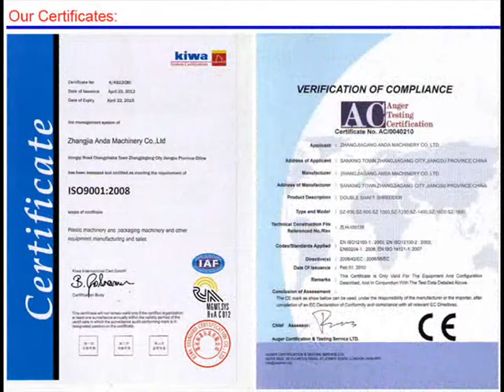Zhangjiagang anda machinery co.,ltd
Zhangjiagang anda machinery co.,ltd is leading supplier of plastic extrusion equipment and plastic recycling equipment from china, our main products including UPVC/PVC/HDPE/LDPE/PPR pipe extrusion production line, UPVC profile/board extrusion line, PET/HDPE/LDPE plastic recycling & pelletizing line, double shaft/single shaft shredder and so on.

Anda company located in zhangjiagang city, Jiangsu province, 100km from shanghai at east china. Anda company established by professional, passionate&responsible peoples who has more than 15 years experience in plastic extrusion&recycling machine manufacturing, now Anda own around 100 employees, including production worker, technical stuff, service team, financial and management stuff, sales team etc, and own 30000 square meter land, around 15000 square meter of covered area of it, and our product has been exported to many countries, area around the world and build good relation with the clients.

Anda team always believes that excellent product quality, reasonable price and professional in time service is the basis for long term cooperation with our customers. Therefore, anda company apply very strict rule for manufacturing, and make high standard level for product quality. At same time, we striving to reduce production cost to offer better price to our customers. And, we also pay much attention to service, we consider service same important as sales work, we continuously train our service stuff, improve their service ability and service attitude, so that this team can provide in time, most professional service to each of our customer around the world.

Our operation principle is: customer priority, anda company's develop depend on customer's success and develop.

Contact person: Michael - Vice General Manager

Online talk:
skype: hahawker
Factory Address: chongqi road, changyinsha town, zhangjiagang city, jiagnsu province,China